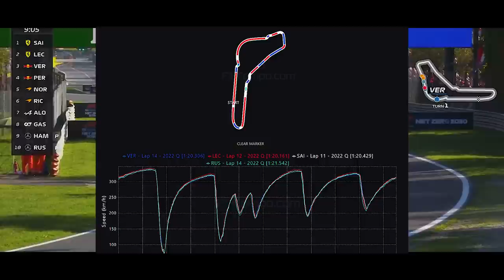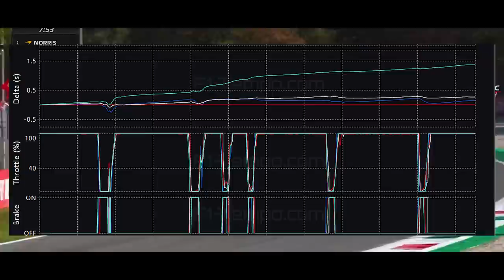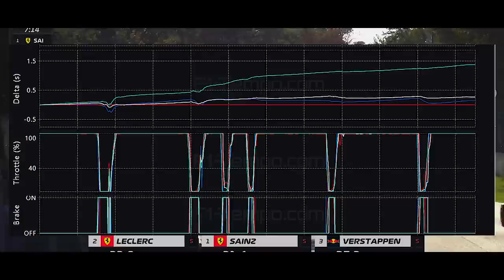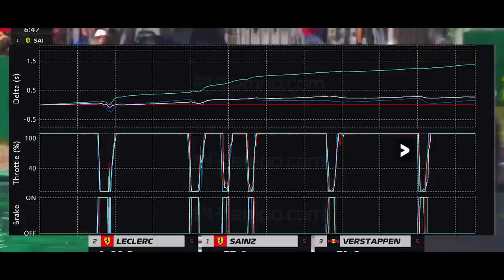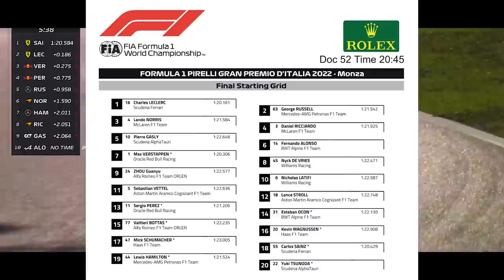QUALY GP ITALIA - LECLERC VOA EM MEIO A PUNIÇÕES